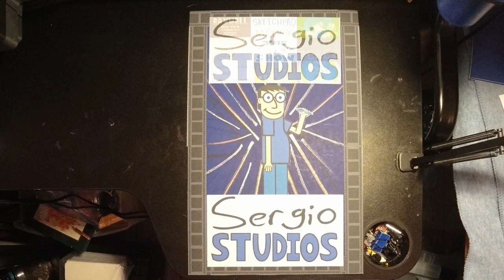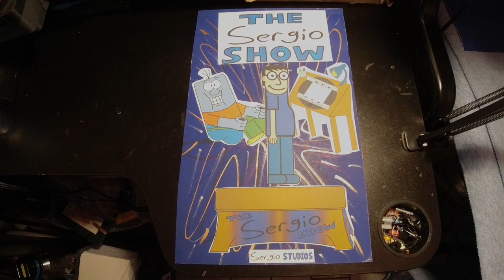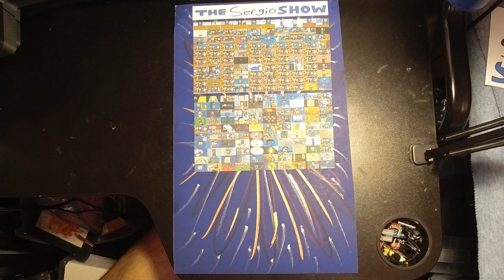Time Lapse The Sergio Show and Sergio Studios Posters